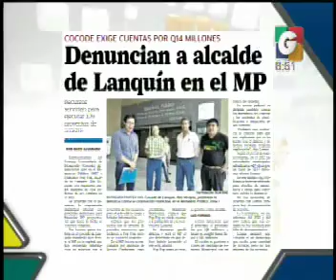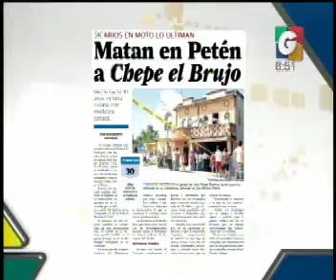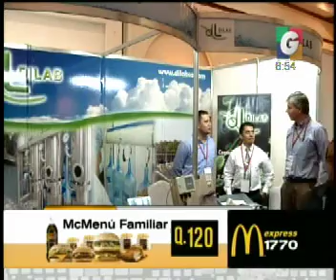En vivo Desde - El Transito - Transformando Vidas - Nacionales